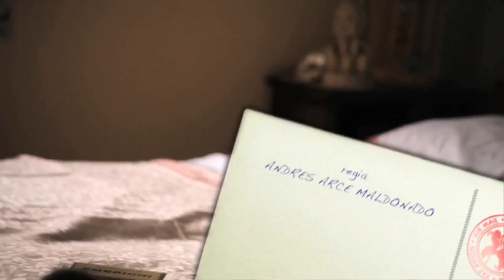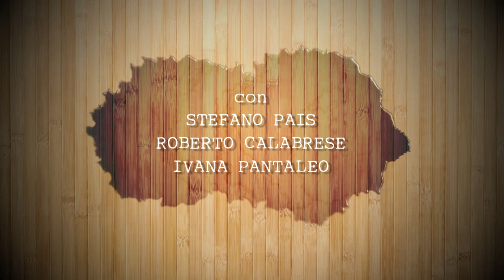Pirula Pirula | EP.8 "Le favole di pretty woman"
"Pirula Pirula" è una webseries sulla vita di un prostituto di nome... Sabrina.
Lezioni, esercitazioni, esami per una nuova carriera lavorativa.

Regia e fotografia: Andrès Arce Maldonado
Autore: Marco Medelin
Operatore: Alessandro Rosini
Fonico: Daniele Corsetti
Aiuto Regia: Sebastiano Facco
Creative Producer: Chloé Barreau
Produzione: La Siliàn
Musiche: Bottega Glitzer

Nella parte di Ettore/Sabrina: Stefano Pais
Nella parte di Walter: Roberto Calabrese
E con: Ivana Pantaleo, Elisa Franchi, Marco Bullitta, Emanuela Guaiana, Francesco Falabella e Sofia Vigliar.